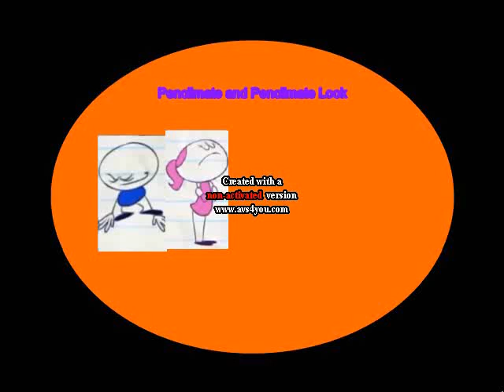Pencilmate & Pencilmiss Look Used Nice Manners To Eat Chex Mix And Gets Ungrounded (REMAKE)